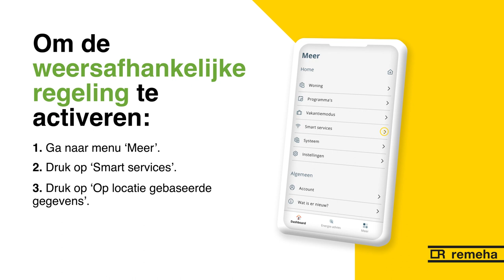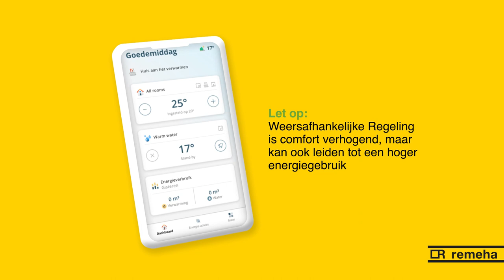Remeha Home App 07 - Weersafhankelijk regelen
Remeha Home app. Weersafhankelijk regelen met de home app. Zo werkt het.